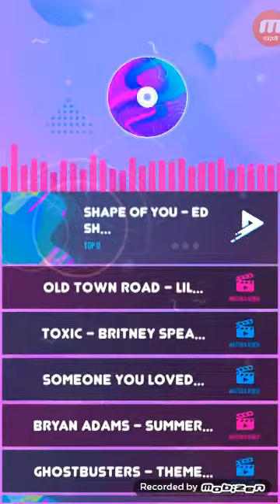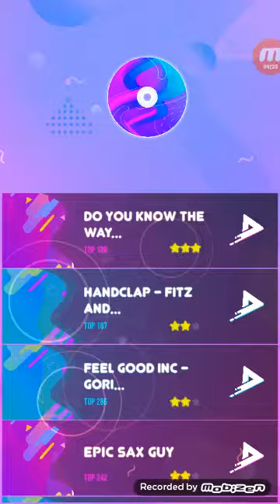Jogo do piano do Sonic